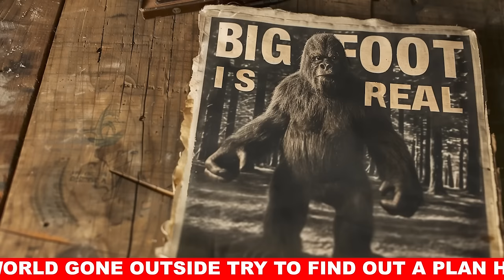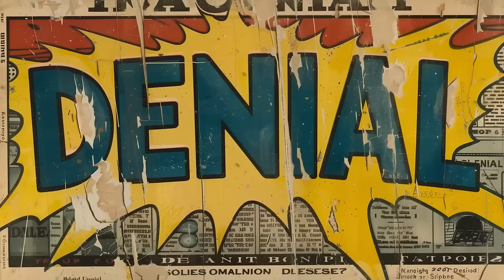Sebastian Bach Takes Over!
The amazing Sebastian Bach takes over! You won't want to miss this...